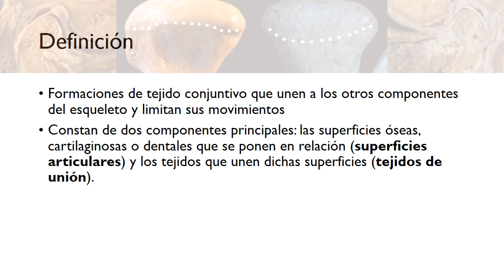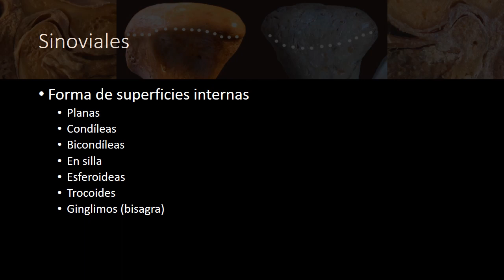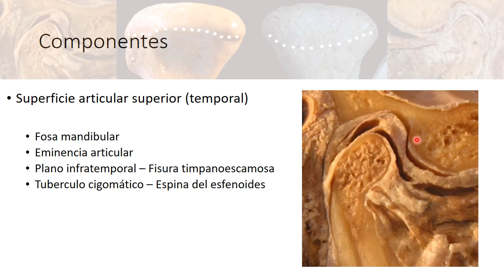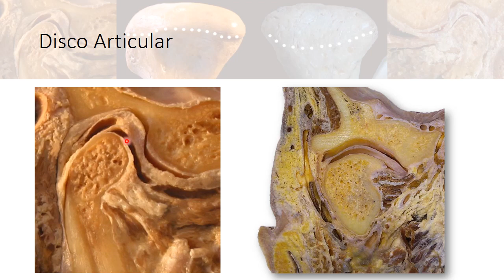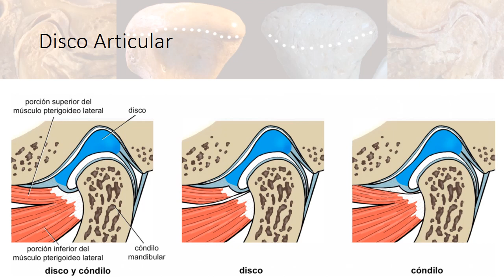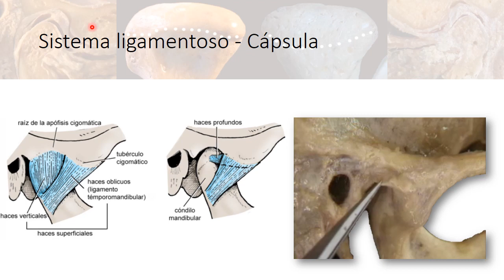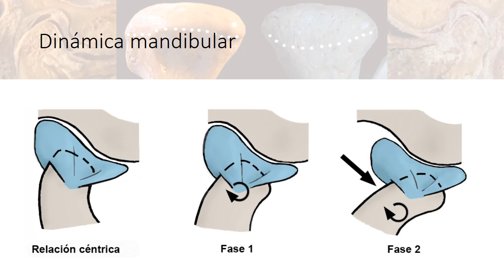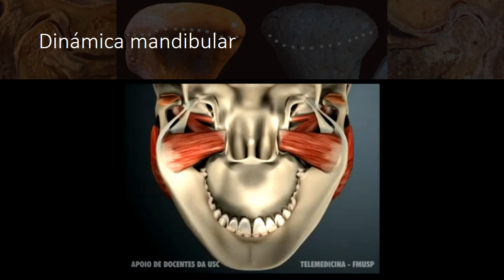Teórico - Articulaciones y ATM - Anatomía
Articulación Temporomandibular